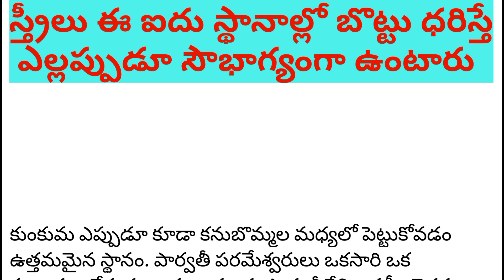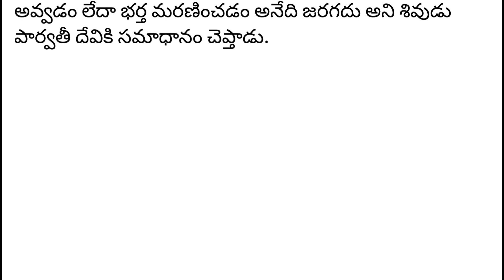ధర్మ సందేహాలు | పురాణ రహస్యాలు | Devotional facts in Telugu | Talapatra facts | Jeevitha satyalu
ధర్మ సందేహాలు | పురాణ రహస్యాలు | Devotional facts in Telugu | Talapatra facts